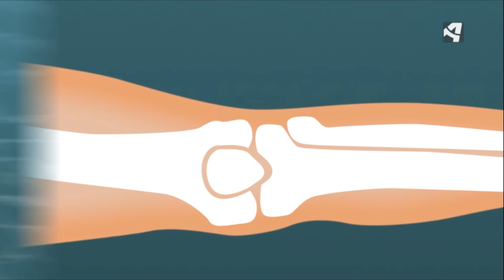¿Fortalece los huesos la natación?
Algunas investigaciones tienen resultados sorprendentes.  El  grupo de investigación Genud ha descubierto que la natación, si se practica siendo muy joven, no aporta todos los beneficios que se creía.
 No mejora la masa ósea ni ayuda a prevenir lesiones de adulto. La densidad de un hueso de un pequeño nadador y de otro sedentario es la misma.
Pero esto no significa que tengan que dejar de practicarla. Basta con que  los nadadores de menos de 17 años incluyan saltos u otro deporte en su entrenamiento, para poder disfrutar de todas sus ventajas.
En Ruta con la Ciencia - Programa 24 – Deporte
EN RUTA CON LA CIENCIA en Aragón TV los jueves a las 23:50h  y redifunde los sábados a las 12:50h